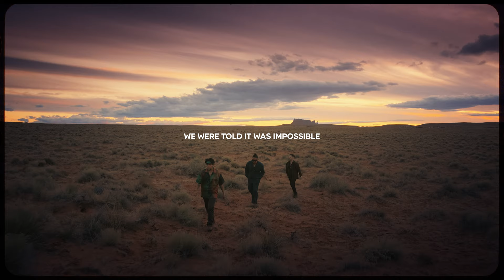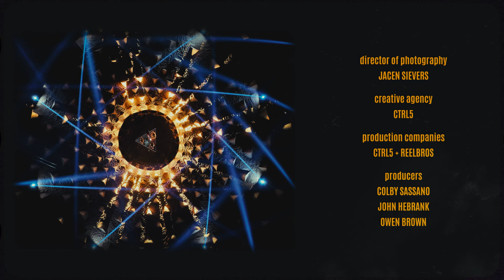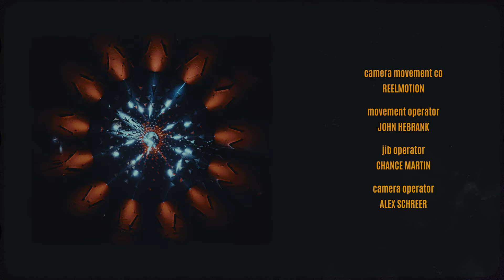A R I Z O N A - Moving On (Director's Cut): The Biggest Land Art in Arizona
I worked with Navajo Nation to create the biggest piece of temporary land art in Arizona history to make this music video for the band A R I Z O N A. The only land art that's bigger in the state is James Turrell's Roden Crater. Plus, it's the first time in music video history that land art has been created for a music video. Hit the gear button to watch it in 4K.

The film won three Clio Awards in January, becoming one of the biggest winners at the music awards. We won gold for best direction and production design, plus bronze for best film over five minutes.

They created the massive piece of art with legendary land artist Jim Denevan, who’s considered one of the world's best land artists. His art has been featured in MoMA, Sotheby’s, Art Basel and The New York Times, but never in a music video until now.

The film begins with the story of how I traveled across Arizona searching for a location that would let us build the art. I received 100+ rejections before forging a partnership with the Navajo Nation government. It was the Navajo who finally found our location, deep in the heart of the Navajo Nation reservation, in a dry riverbed.

For the finale, we built a lighting rig the size of a football field to create a 1000 feet tall light show on top of the land art. The result is a spectacle unlike anything captured on film before.

Why’d we do it? For the song “Moving On”, we wanted to make a piece of art that could help anyone struggling to move on from a difficult time. So to create a beacon of hope, we made a beacon of light – one bright enough to light up even the darkest of nights.

I made this director’s cut to tell the story of how I worked with the Navajo to create art designed to inspire hope, which wasn’t in the original. Plus, to reveal all of the rejection we had to overcome, I partnered with the National Park Service to place mirrored sculptures in many of the parks that denied our land art application. After that app was denied, I sent in another asking to place mirror art in the same location. Once approved, we traveled across Arizona filming the sculptures. None of that footage was in the original cut.

In total, it took me a year a half to bring it all to life.

The film is dedicated to the Navajo, without which it would not have been possible.

 - AWARDS -

CLIO AWARDS
Gold for Best Director

CLIO AWARDS
Gold for Best Production Design

CLIO AWARDS
Bronze for Best Film Over Five Mins

CICLOPE
Shortlist for Best Production Design

BEYOND THE SHORT
Official Selection 2023

- PRESS -

DESIGNBOOM
The Biggest Land Art in Arizona

PHOENIX MAGAZINE
Mindblowing Land Art Installation

COLOSSAL
Field of 448 Sculptures

DESIGNBOOM
Mirror Monoliths Reflect Arizona

- FULL CREW LIST -

Directed By:
Owen Brown

Land Artists:
Jim Denevan
Brighton Denevan

Creative Agency: CTRL5
Concept By: Owen Brown

Director of Photography: Jacen Sievers
Production Companies: CTRL5, ReelBros

Producers:
Owen Brown
Colby Sassano
John Hebrank

Associate Producers:
Jake Posner

Josh Chomik
Joshua Granados

Production Design:
Jim Denevan
Owen Brown
Brighton Denevan

1st AD: Colby Sassano
1st AC: Eric Danescu
2nd AC: Tyler Chandler
Camera Op: Josh Chomik
Camera Movement Co: Reelmotion
Movement Op: John Hebrank
Jib Operator: Chance Martin
Camera Op: Alex Schreer

Lighting Design Co: Lit Lighting
Lighting Producer: Chris Lit
Lighting Designer: James Simpson
Lighting Grip: Chris Kirma
Lighting Assistant: Arthur Hatton

Navajo Nation Team:
Edsel Pete
Raquel Bahe
Kaene E. Antonio
Navajo Nation Fire Dept

Land Art Team:
Jon Hammond
Andrew Arneson
Jared Red
Nathan Yoch
David Blum
Cordell John
Marlena Slim
Augus Begay
Lydell Attakai
Samantha Begay
Gerald Begay
Khalid Honie
JR Yazzie
Brian Yazzie

Editors:
Jeb Hardwick
David Labuguen
Josh Chomik

VFX:
Jeb Hardwick
Andrew Gooch

Color: Company3
Colorist: Tyler Roth
Color Producer: Nadia Dabibi

Stylist: Elena Lark

Label Team:
Chelsea Dankner
Mandee Mallonee

Photography:
Abi Polinsky
Josh Chomik

Photo Assistant:
Lucas Brahme

Drone Photography:
Josh Chomik
Brighton Denevan

Dedicated to Navajo Nation

0:00 Intro: How we made history
1:33 ARIZONA the band, in Arizona the state
3:16 Darkness cannot drive out darkness, only light can
3:54 A spectacle of sound, a monument to hope
5:42 Outro: Images of epic scale